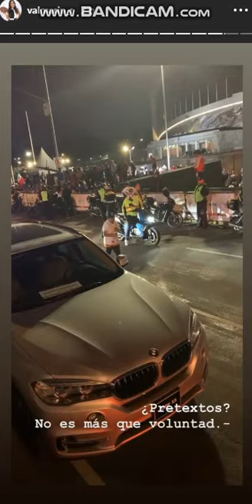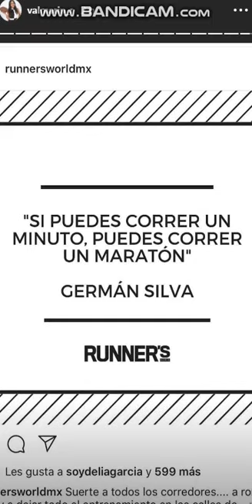Valeria Marin 25 Agosto 2019 - Instagram Stories HD Televisa Deportes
Valeria Marin 25 Agosto 2019 - Instagram Stories HD - Conductora De Fox Sports c - Suscribete para subir mas videos e valeria marin bailando , pasa por mi canal tengo mas videos de Marion Reimers , Jimena Sanchez , Carolina Padron , Paulina Garcia Robles , Kary Correa , Nelly Simon y  Veronica Rodriguez